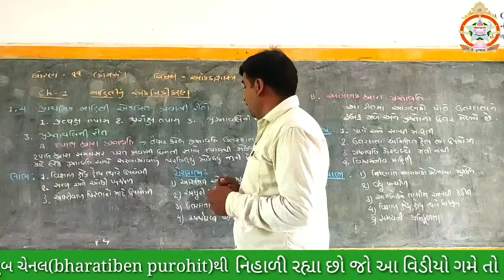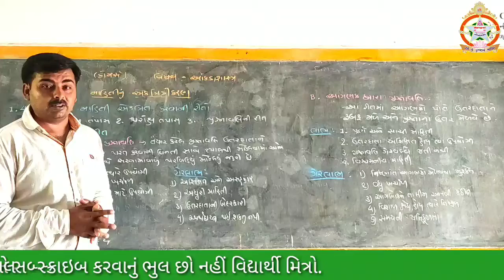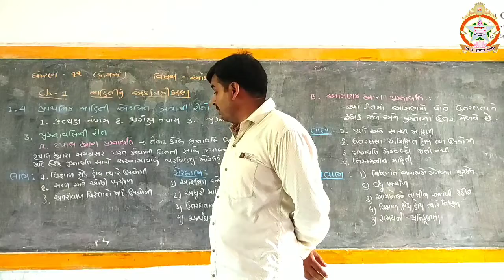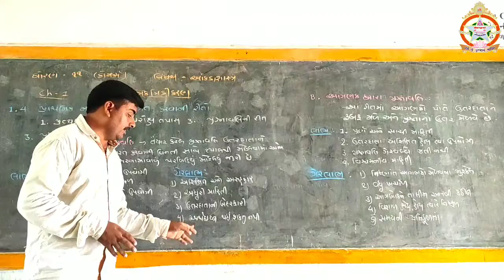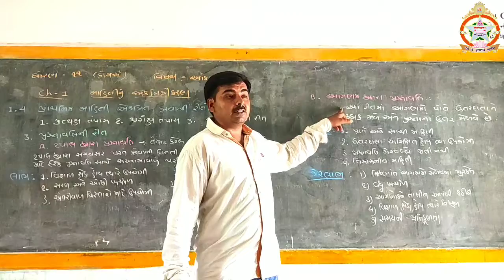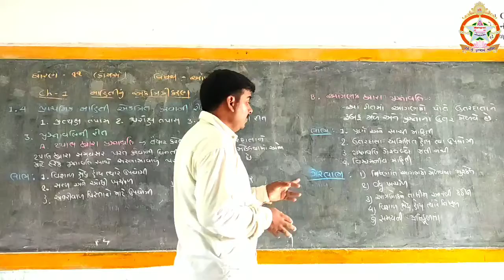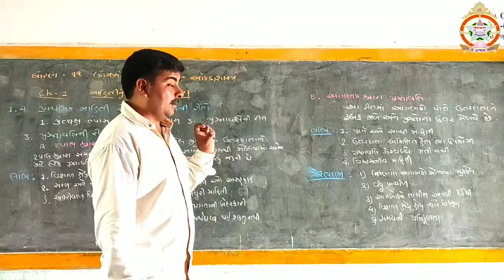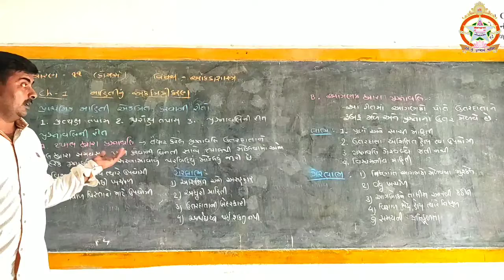ધોરણ-૧૧ વિષય- આંકડાશસ્ત્ર પ્રકરણ-૧ માહિતીનું એકત્રીકિકરણ | ભાગ-૮ | Shri Vivekanand Vidyalay-Mangrol